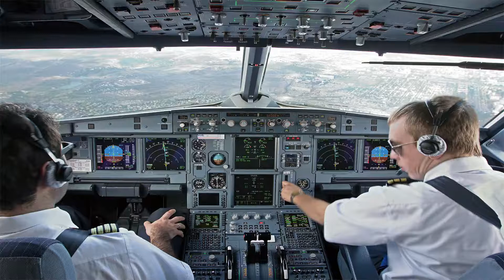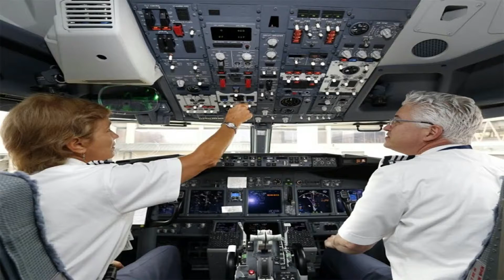Pilot Course - Fees | Best Institute | Procedure | How to Become a Pilot Malayalam 2022 | Flight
How to Become a Pilot malayalam 2022|Qualification,commercial pilots, fees, Exam,Salary and Details

Pilot Carrier In 2022